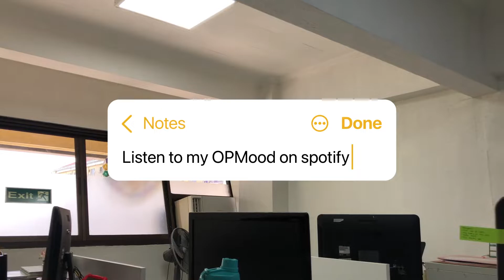WORK DAY 2022 + COFFEE DISCOVERY | Cherry Puno 🍒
Always choose to have a good ❤️